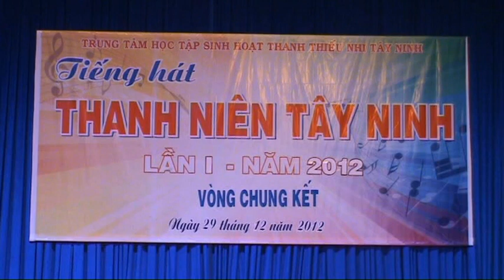TRUNG TÂM SINH HOẠT THANH THIẾU NHI TÂY NINH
TỔNG HỢP CÁC THI SINH VÒNG CHUNG KẾT